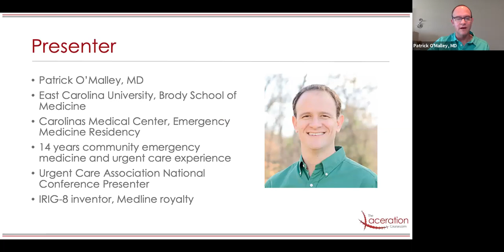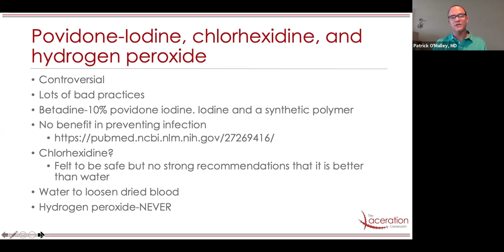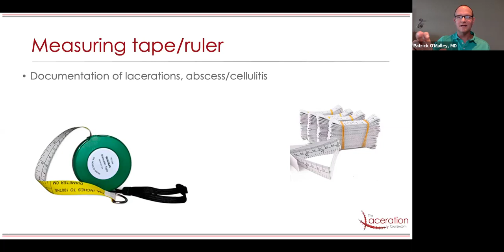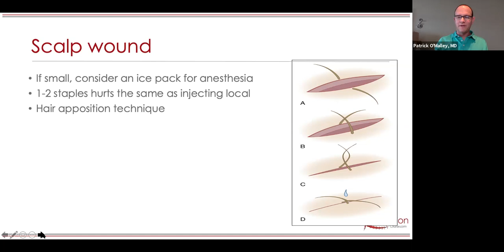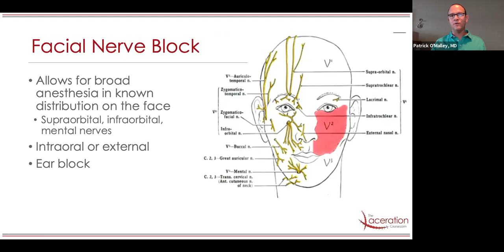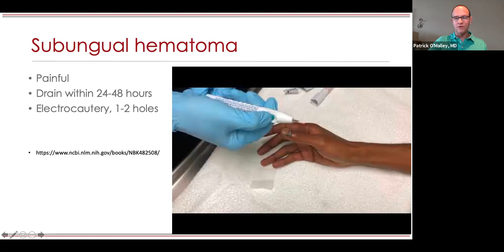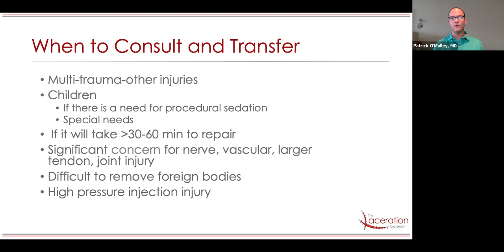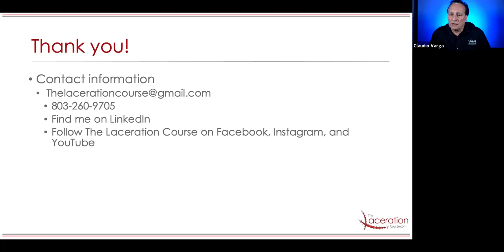CALUCA Urgent Care Town Hall - Dec 2022 Laceration repair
Dr Patrick O'Malley presents the latest techniques and pearls for repairing lacerations.